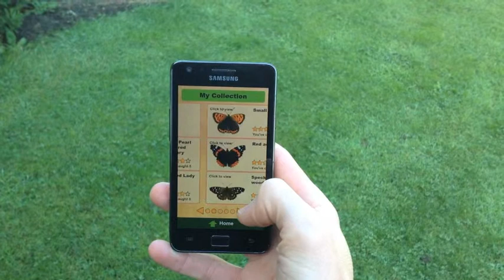Butterflies app trailer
Mission: Butterfly is a new Augmented Reality app for Android. How many butterflies can you catch?